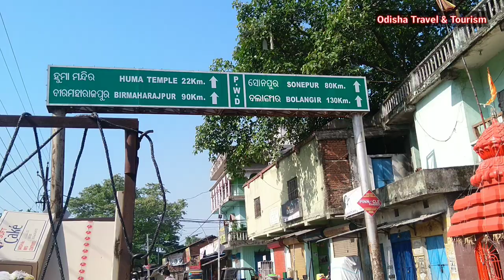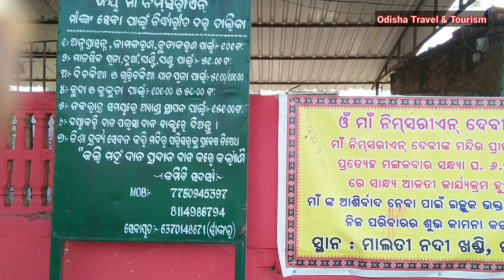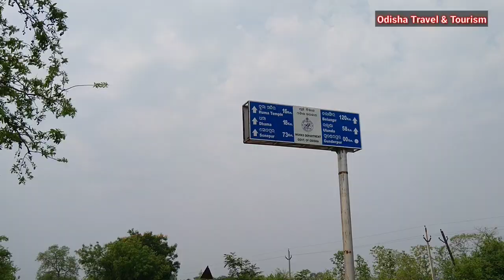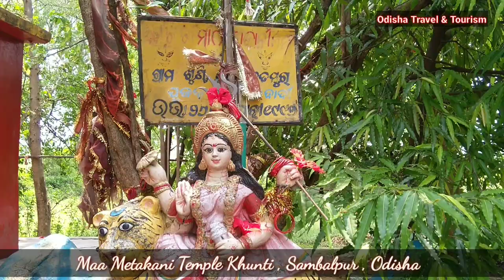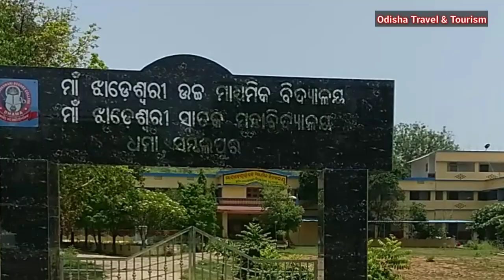62 Km bicycle Ride || world bicycle day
Sambalpur tourism
Hirakud dam
Ghanteswari temple
Samaleswari temple
Sambalpuri vlog
Sambalpuri song
Sambalpuri cultural
Sambalpuri comedy
Sambalpur Odisha Sambalpur
Huma Bakra Mandira
Huma curve temple
Odisha most popular place
Sambalpur waterfall
Sambalpur park
Gandhi minar Sambalpur
Neheru minar
Burla Hirakud
Rengali Sambalpur
Maneswar Sambalpur
Shiv temple Sambalpur